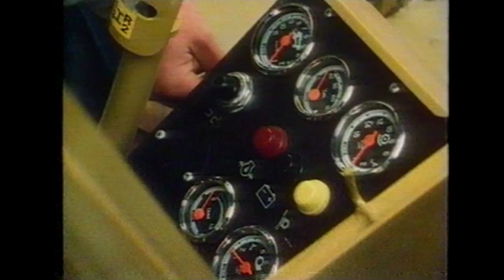Sampo Rosenlew combine harvester history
From stationary harvesters to rotory combine harvester.